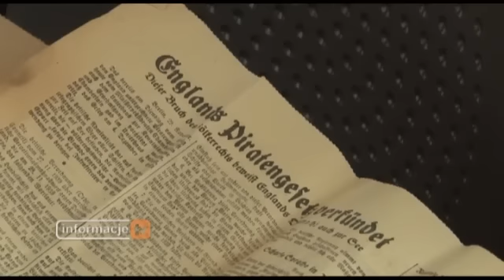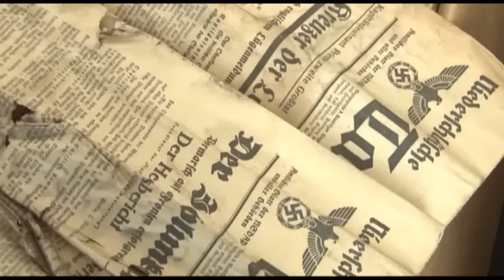Hitlerowskie gazety na legnickiej poczcie.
Podczas wymiany okien w gmachu poczty przy ulicy Piastowskiej robotnicy znaleźli niemieckie gazety z 1939 roku. Karton z unikatowym znaleziskiem trafił w ręce miłośników historii z portalu liegnitz.pl